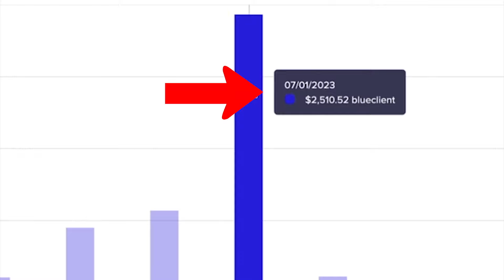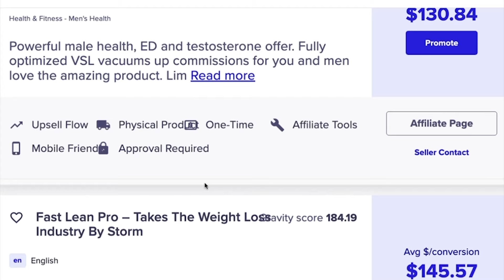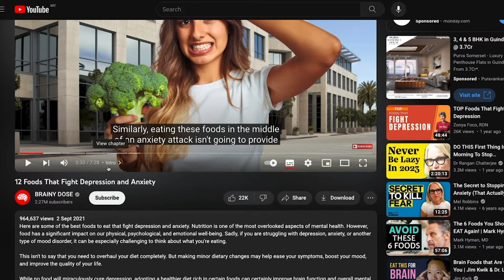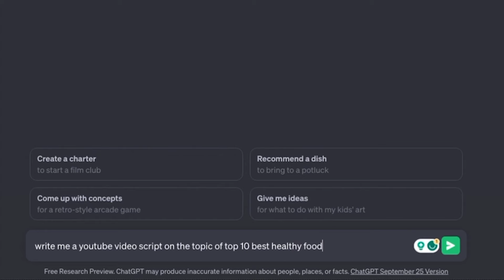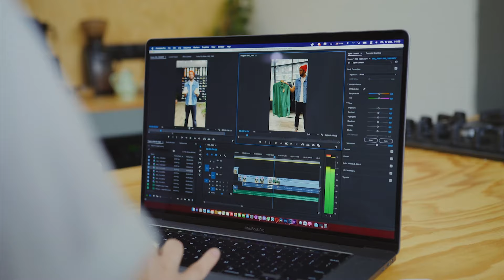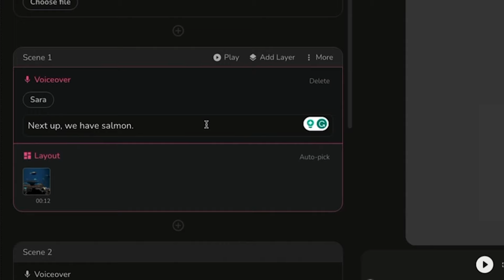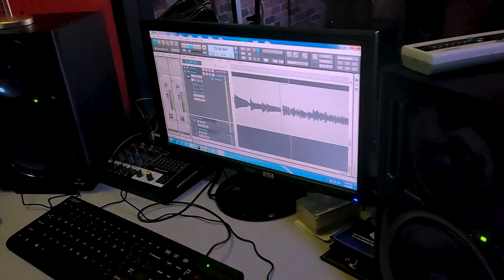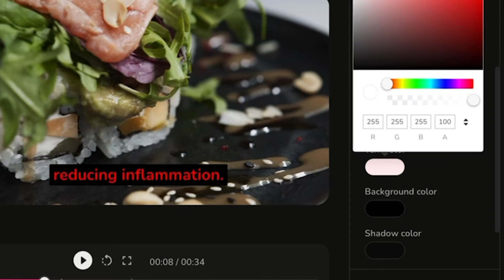Clickbank Affiliate Marketing For Beginners: Easy $2,500/week Clickbank FREE Traffic Method (2024)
Clickbank affiliate marketing for beginners full step by step tutorial guide to make your first $2,500. This is the ONLY guide you will need to make money on Clickbank even if you have never made a sale before!

🎁 (100% FREE Course) Learn how to make 💰 online with faceless YouTube channels & AI.

Support this video:
- Ask questions, or share what you've learned in the comment

Happy learning!

Branson
CEO @ Tube AI Pro

We're on a mission to help 1,000,000 people build profitable faceless YouTube channels using AI and make a good living online

⚙️ Recommended Tools

Turn Your Script Into Professional Video Using A.I.

Research Viral Video Ideas & Keywords To Rank Your Videos

ATTENTION:
We do not send you DM and ask you to invest in any crypto scheme on Instagram or other social media platforms. Be wary of fake profiles trying to impersonate Branson Tay. Always do your due diligence and research. Stay safe.